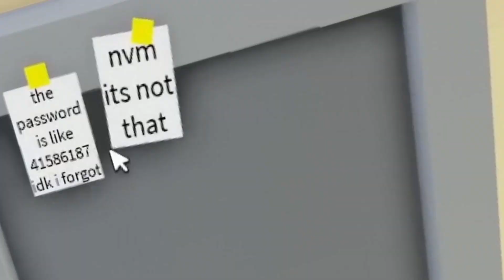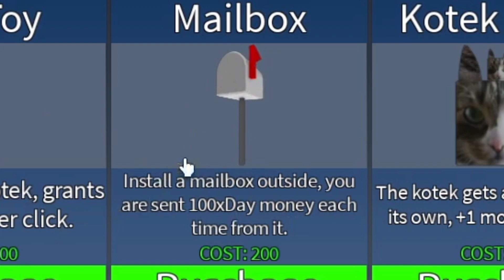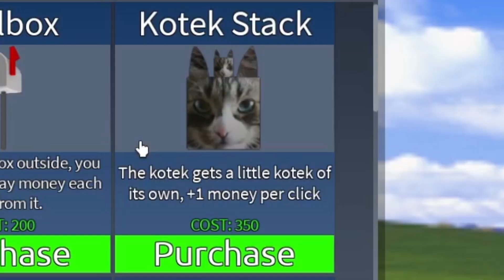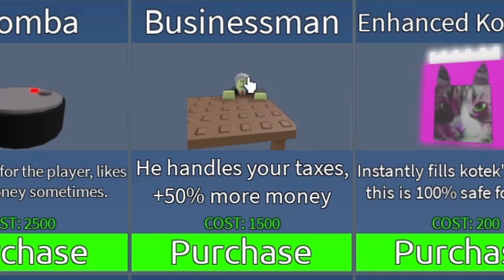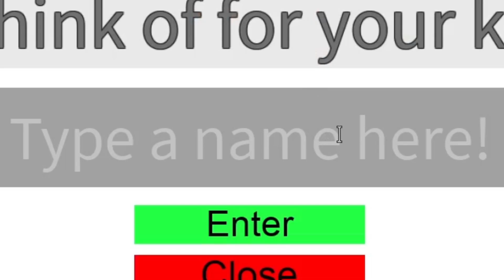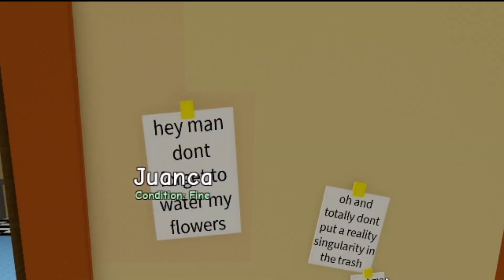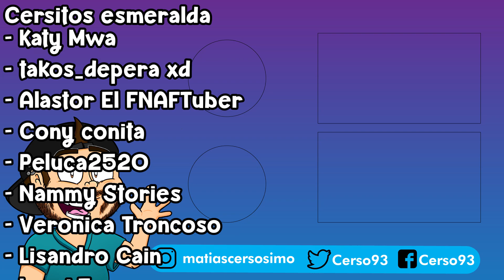😼 NUEVO FINAL con MI NUEVO GATO FLOPPA 😱 Roblox Raise a Kotek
Hola a todos! Yo soy Cerso y hoy en Cerso roblox en español nuevo final con mi nuevo gato floppa en raise a kotek